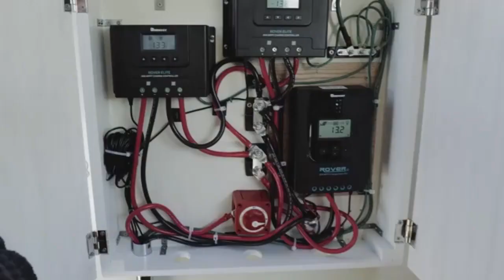home use solar power SolarEnergy System